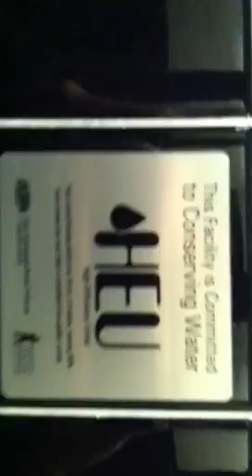DWP LA Burning Man Found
Working an overnight shoot at the LADWP central facility in downtown Los Angeles. Found black tape, an open hatch, and an auto flush urinal, which gives the man reveal that extra gravitas.  Be well, world!